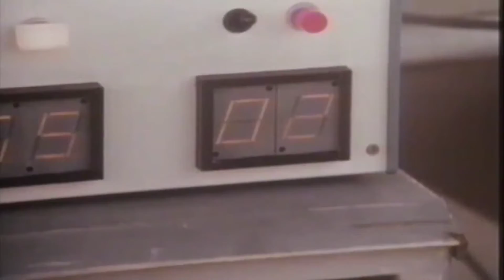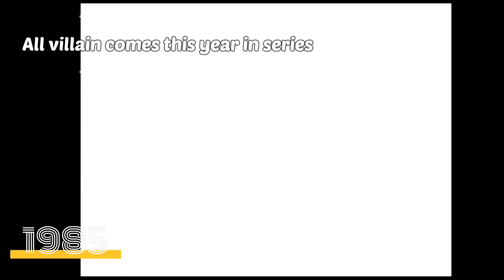Spider-Man Evolution 1975-1985 II Part - 1 How was old spider man looks Japanese spider man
Hello Everyone Welcome to my new channel All new video never seen Spiderman in old Tv series and movies with their release years

Due respect to,

@Marvel Entertainment

Spider-Man/Peter Parker vs. Older villain's,

🌟 SPIDER-MAN MOVIES LIST 🌟
00:00 1975 - Spider man
02:00 1978 - Spiderman
02:40 1980 - Spiderman strikes back
04:46 1985 - Spiderman he spider slayers (7-8 ) episodes

Hello Everyone Welcome to my new channel All new video never seen Spiderman in old Tv series and movies with their release years 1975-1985 ,
All after years video will coming soon.